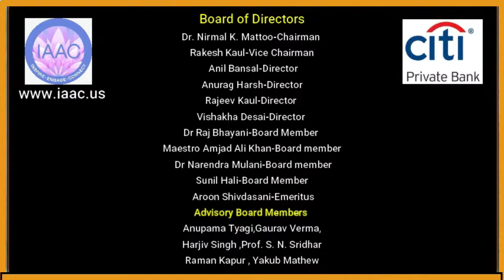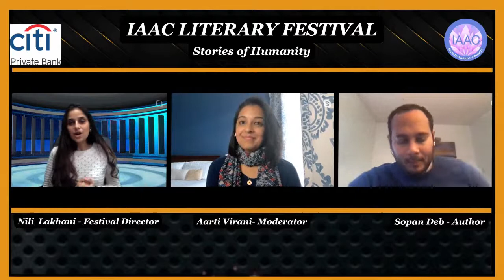IAAC Literary Festival 2020 - Sopan Deb Author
IAAC Literary Festival - December 4-13th 2020
Stories of Humanity

Author Sopan Deb in conversation with moderator Aarti Virani about his book Missed Translations: Meeting the Immigrant Parents Who Raised Me